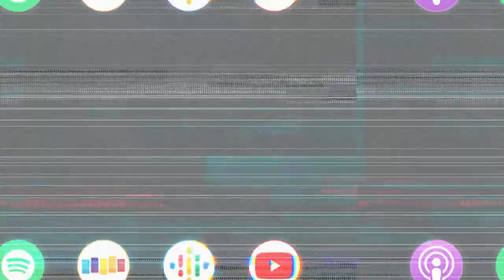What Was it Like for ZACHARY LEVI to Play NFL Legend KURT WARNER in “American Underdog”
🏈 Zachary Levi discusses the inspirational true story/ background for his new movie American Underdog and what his experience was like meeting the legendary Kurt Warner. Go check out this movie folks!

Never disappoints! Zachary Levi (Shazam!, American Underdog) joins me this week to catch up on how he’s holding up mentally and what the process of shooting a football biopic over the last couple years was like with American Underdog: The Kurt Warner Story.  Zach delves very deep into what it means to love oneself and how that not only affects our own lives but others as well.  We discuss relationships with our mothers, the imminent return of Chuck, and the difference between love and like.